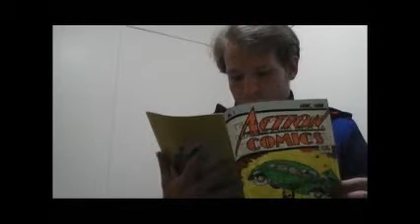The Last Word: Action Comics #1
Day Ninety-Eight (Episode I): From the very first description of Superman, in his very first published appearance.